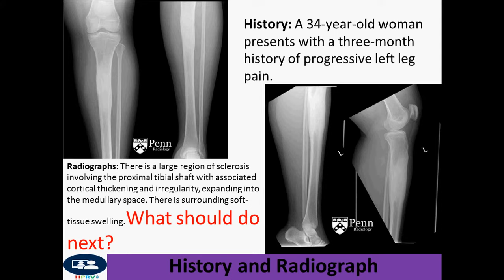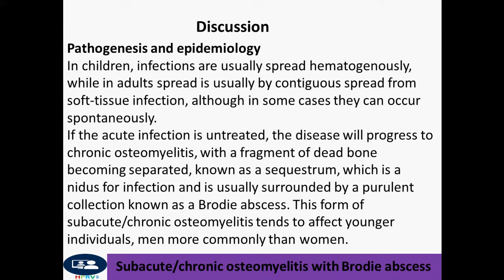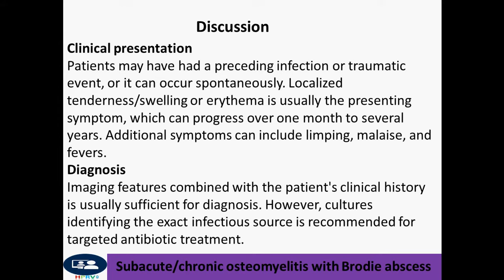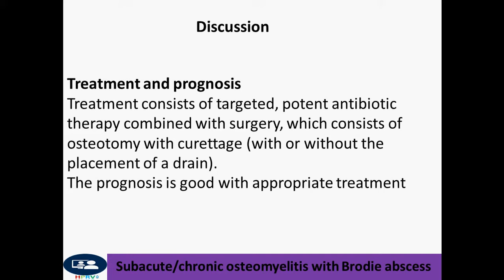Brodie abscess, subacute osteomyelitis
Dr Chor Ath Focus on history of the case, clinical, imaging and treatment